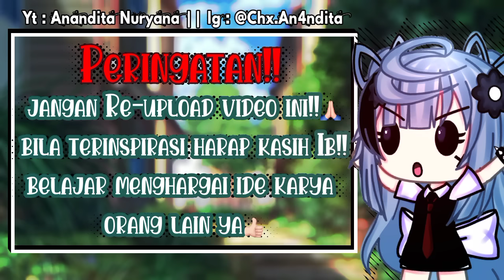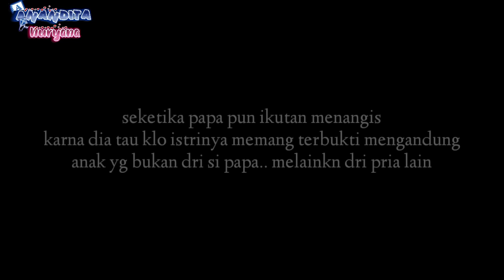🎋💫Perjuangan Seorang Papa Dalam Merawat Kedua Anaknya||Glmm Indonesia🇮🇩||Gacha Life Indonesia||part1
◇─◇Hai semua ◇─◇
*─ૢ Mempersembahkan ─*
       *─ૢglmm ke 76 dita─*

*—ૢTokoh didalam cerita bernama..—*
—Rendra(papa)
—Vyra(mama)
—Karen(anak pertama)
—Siska(Anak kedua)
—Devan(temen karen)
—Sisil(temen Siska)

*⎯Thumbnail by : saya

─ૢYang mau req judul boleh kok silahkan req─✨🌸

─ૢDi publikasikan pada tgl 18 April 2022 Pada jam 17:00 WIB─✨🌸

Posisi Subscribersku ada : 51,917 ribu✨

YG NANYA NAMA LAGU JJ NY APA
PLS AKU GATAU NAMA LAGU JJ NY APAA:)))) KALO AKU TAU DH KU TAROH DI DEKS
TOLONG PLS JANGAN TANYA LGI!!